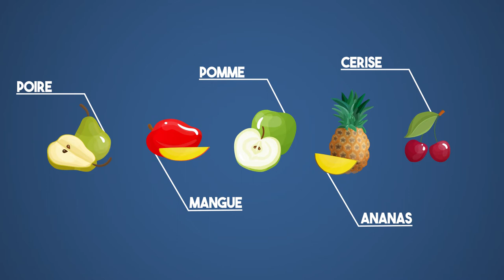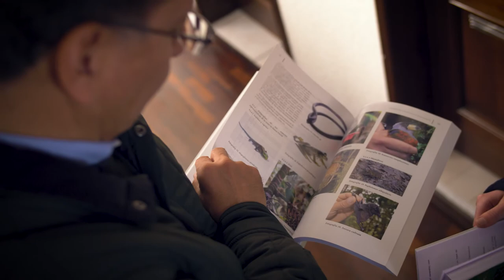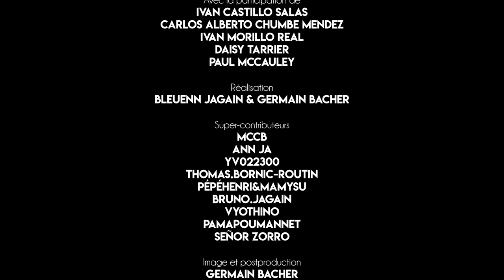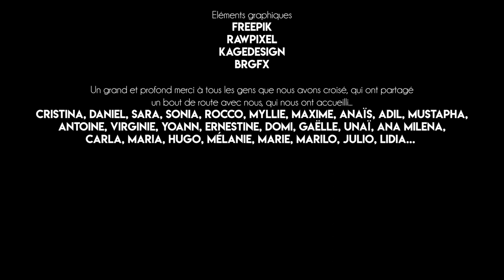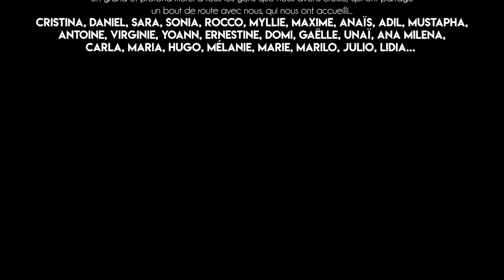Sauvons l'Amazonie - DOCUMENTAIRE COMPLET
Sauvons l'Amazonie (18min) est un film documentaire à destination du jeune public afin de leur faire découvrir la forêt amazonienne ainsi que les enjeux de sa conservation.